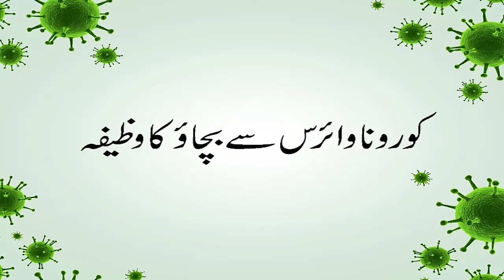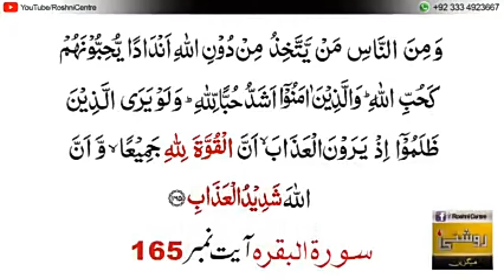کورونا وائرس سے بچاو کا وظیفہ